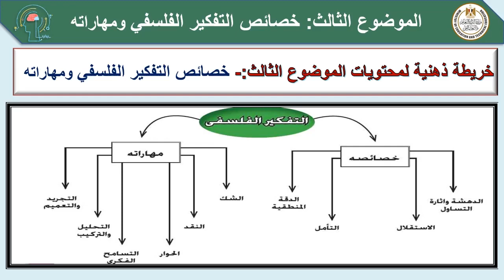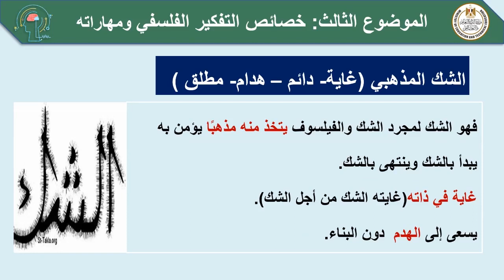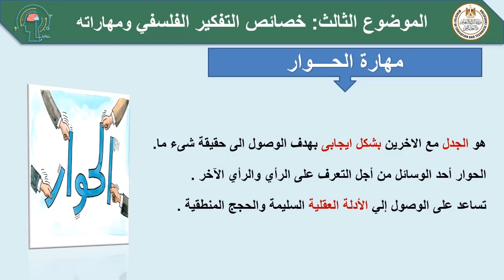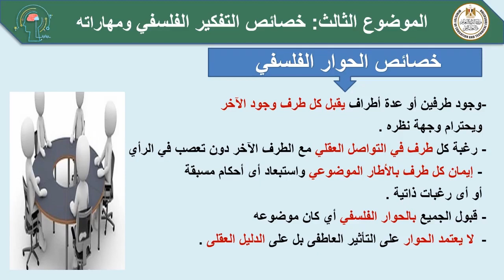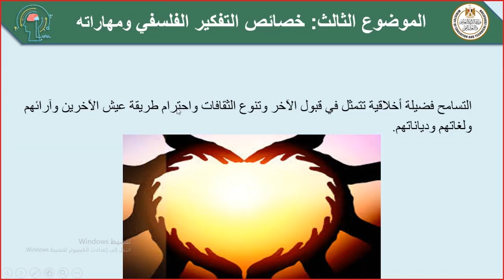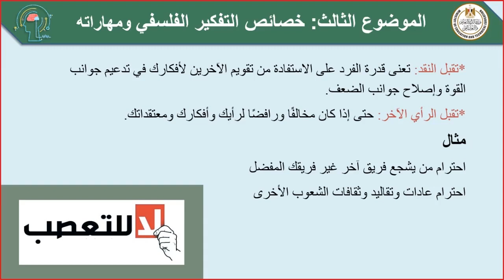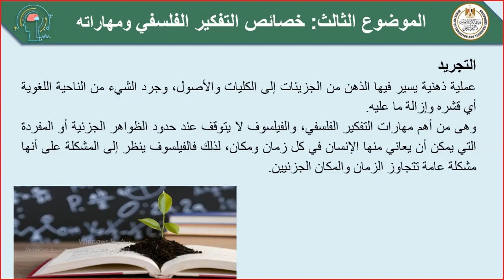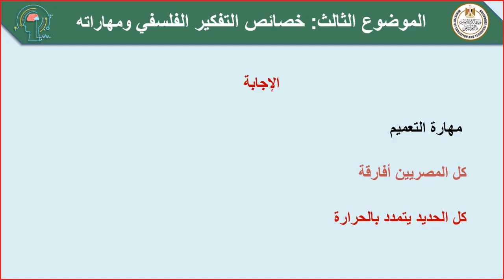فلسفة الصف الاول الثانوى تابع الموضوع الثالث مهارات التفكير الفلسفي 09 2023 _2024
فلسفة الصف الاول الثانوى تابع الموضوع الثالث مهارات التفكير الفلسفي 09